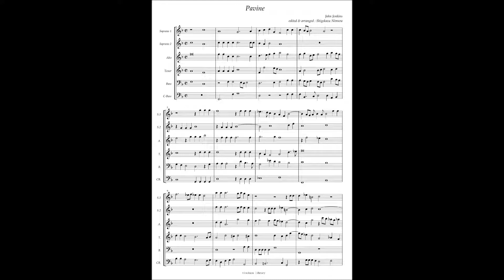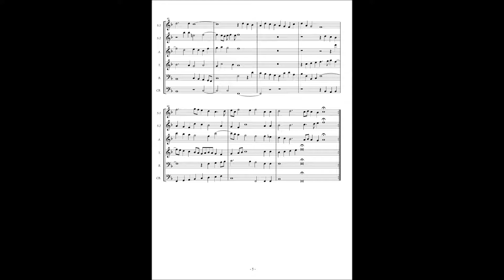John Jenkins, Pavine for 6 voices